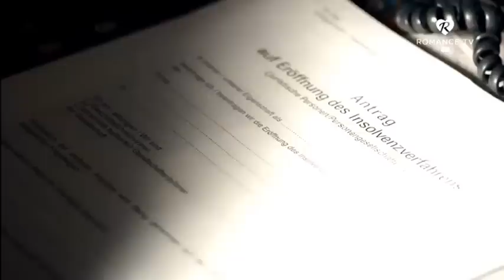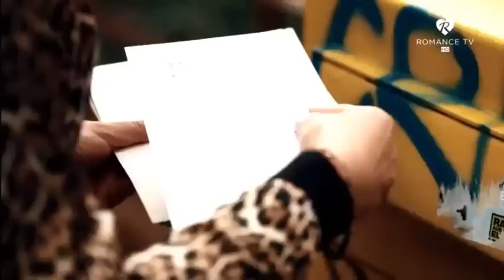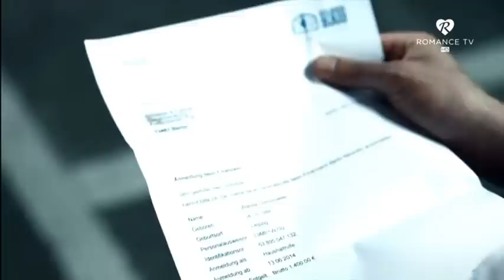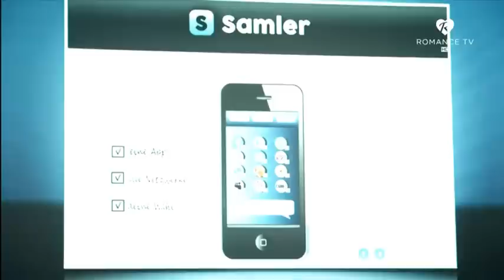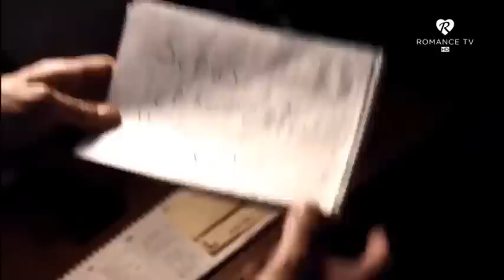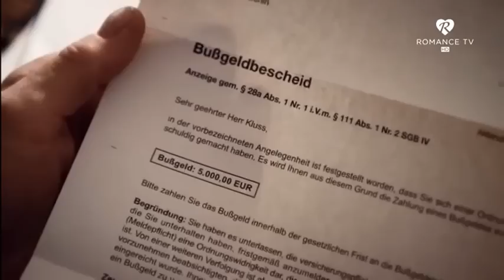Lektor pl film 2022